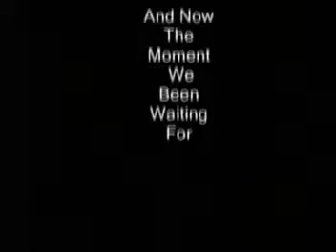KELLY BLAKE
KELLY BLAKE SINGS 2 SONGS